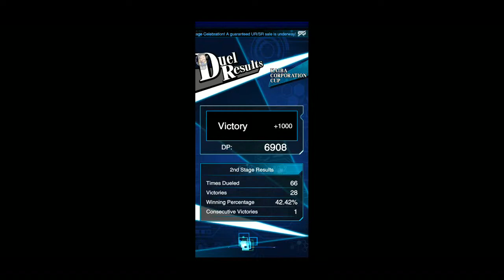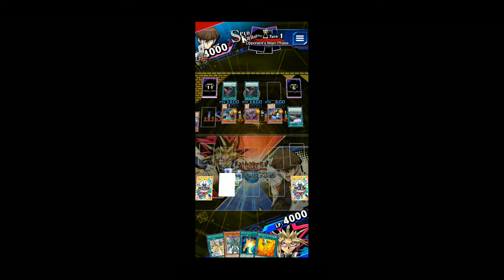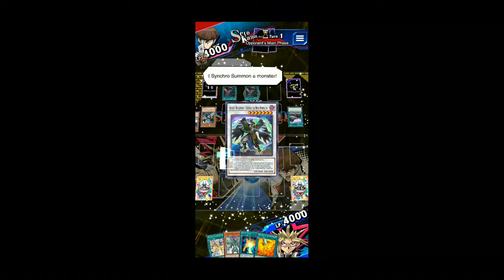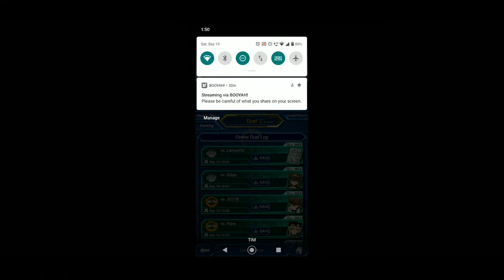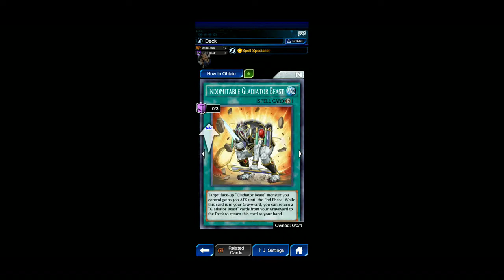KC Cup 2nd Stage | Let's go!